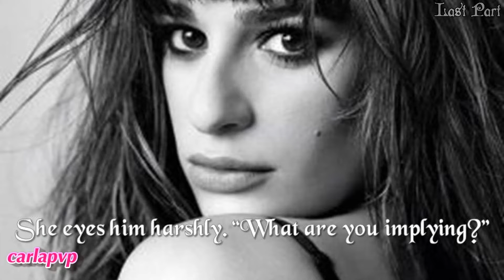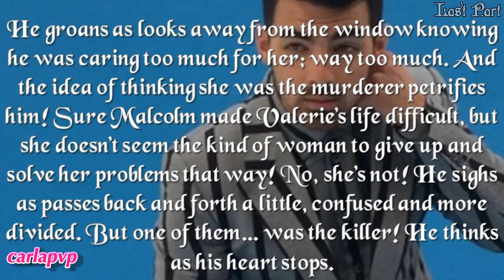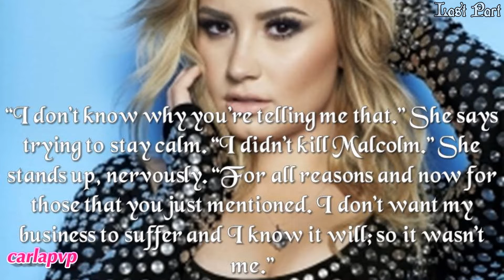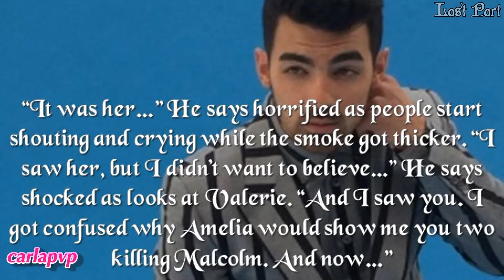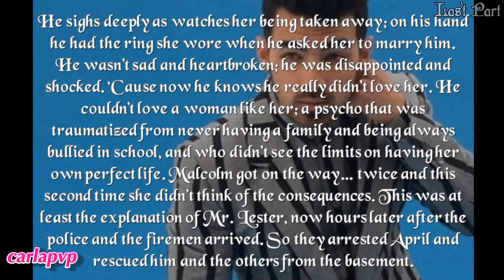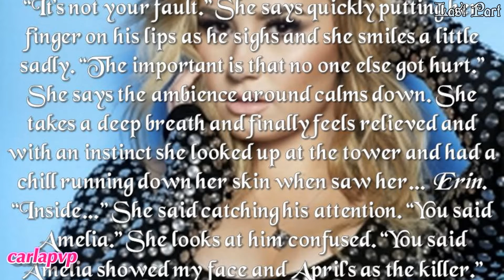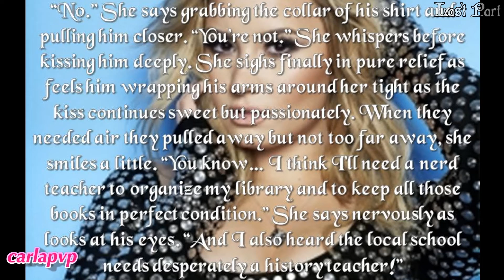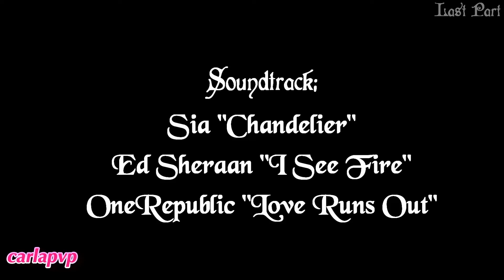Cairnbulg’s Slayer (part 7) THE END [RE-UPLOAD]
RE-UPLOAD

Part 7 of 7! Enjoy!
Happy Halloween!

Awads for this story:
BEST POSTER in CarlapvpAwards 2015